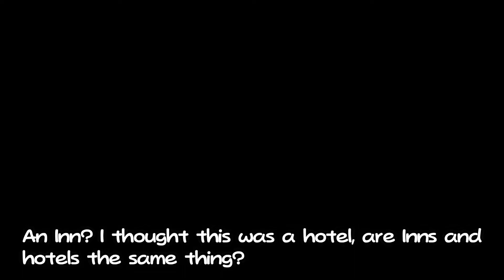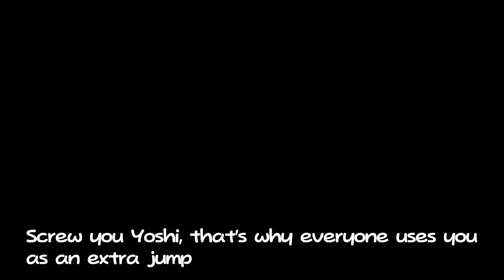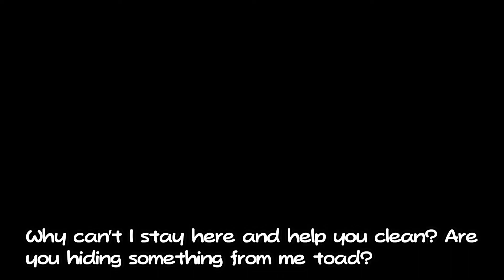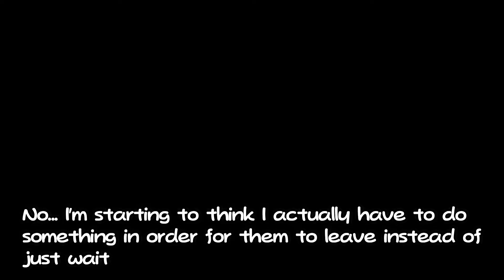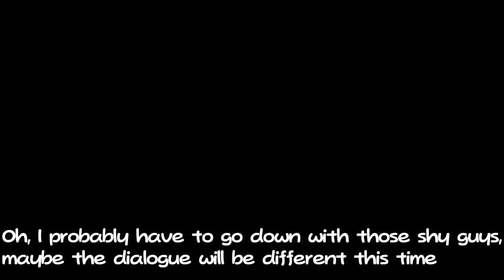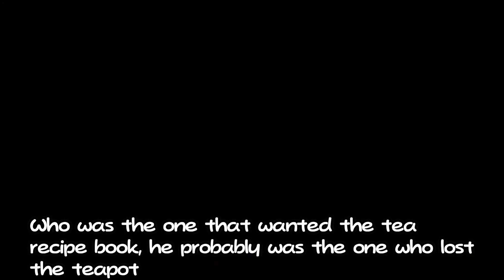Paper mario color splash but it's Luigi's Mansion